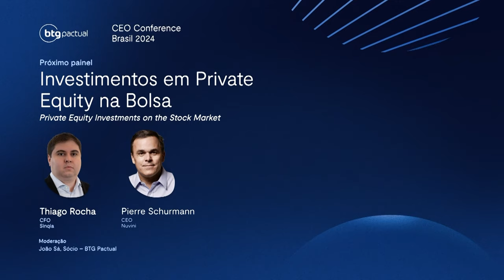CEO Conference 2024: Thiago Rocha fala sobre investimentos em Private Equity na Bolsa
Encerrando o primeiro dia do Side Track, Thiago Rocha, CFO da Sinqia, conversa com João Sá, sócio do BTG Pactual, sobre investimentos em Private Equity na Bolsa de Valores.